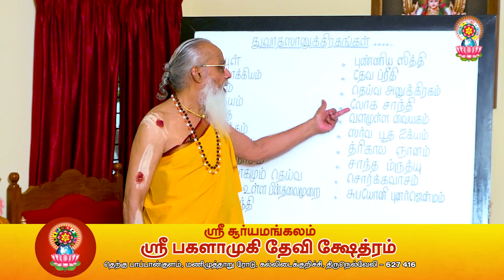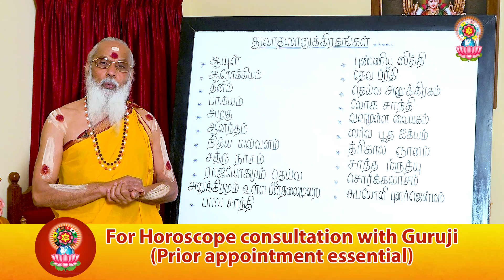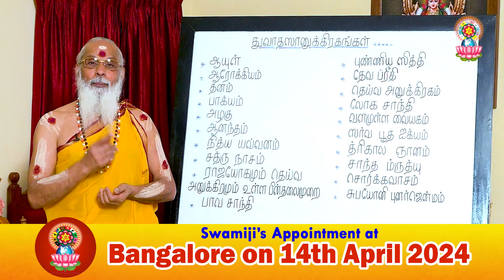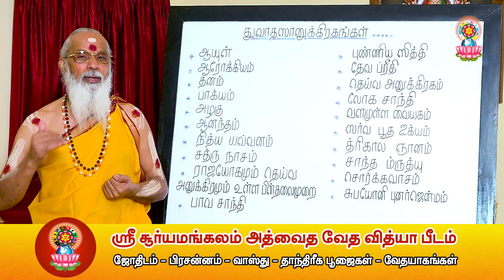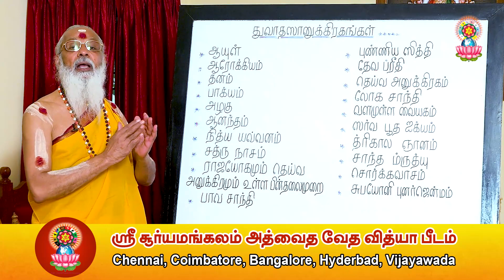Sanatana Dharma - 07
குருஜியுடன் ஜாதக ஆலோசனைக்கு ( முன்பதிவு அவசியம் ), டயல் செய்யவும் - 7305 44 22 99

For Horoscope consultation with Guruji ( Prior appointment essential ), Dial - 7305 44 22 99

Address -
Kallidaikurichi,, Temple Road, Pappankulam South,
Tirunelveli, Tamil Nadu 627416